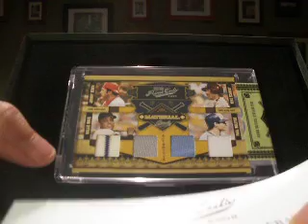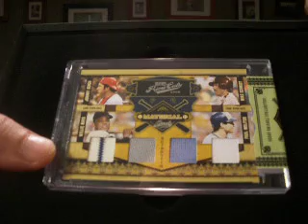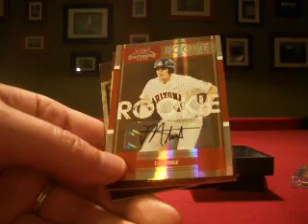2008 Prime Cuts Baseball Case Boxbreakers Group BIG BREAK Wax Box #10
This is Box #10 of 2008 Prime Cuts as part of our Boxbreakers BIG BREAK. We have 18 boxes of Prime Cuts and 39 high end boxes in all in this draft style dual sport break.